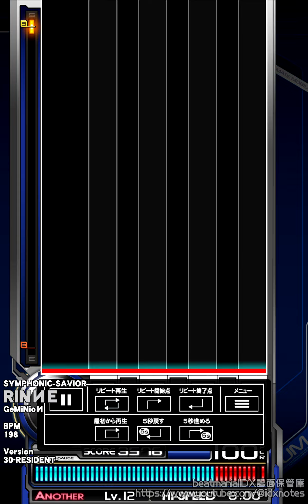beatmaniaIIDX - RINИE SP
Vocal : PON, Akuhta

[Chapter]
SP NORMAL : 00:00 -
SP HYPER : 02:10 -
SP ANOTHER : 04:20 -

[SNS]
X(旧Twitter)